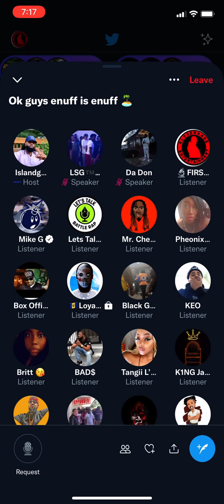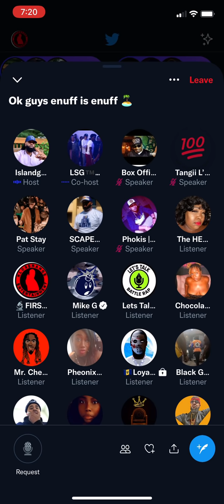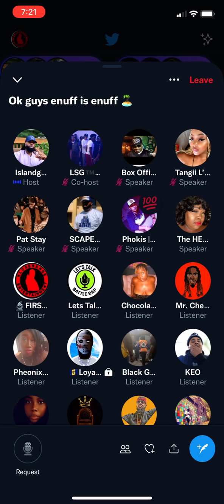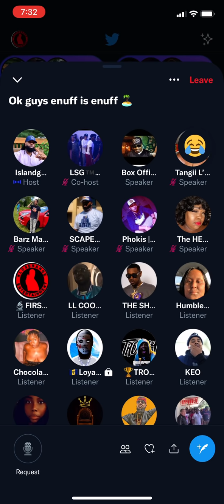AYE VERB GOES OFF ON TSU SURF ‼️😱😱😱😱 “he’s leading y’all to nothin “‼️😳😳🍿🍿🍿🍿🍿